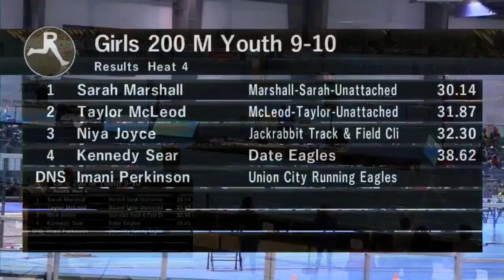8yr old Sarah Marshall’s Indoor Track Debut - Dunamis Super Meet 2018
200m -30.14